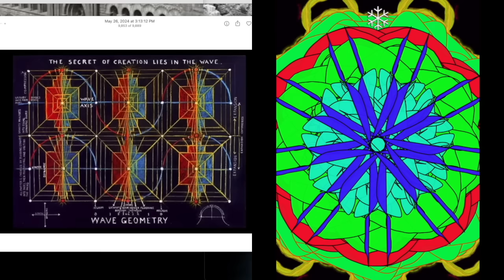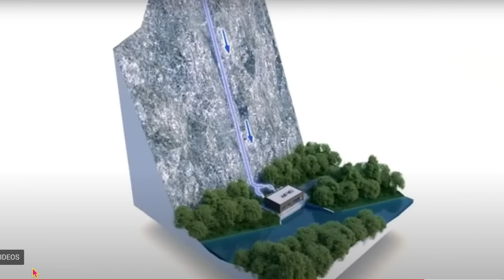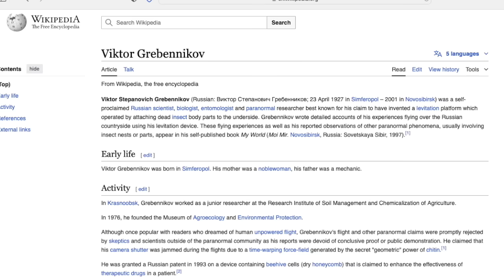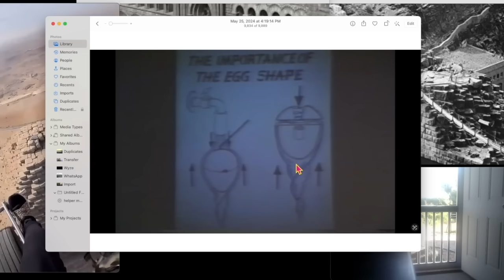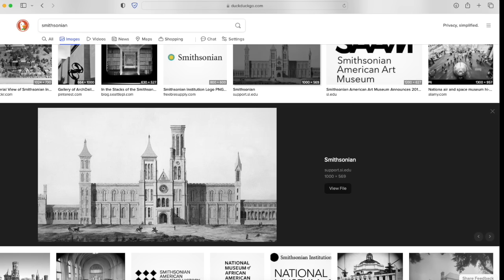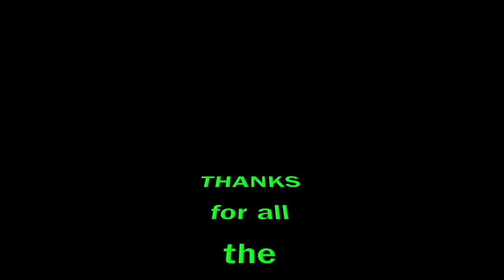moving forward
New Book- Evidence of the Old World

JonLevi Coffee
Jon Levi Collection (First 172 Videos)